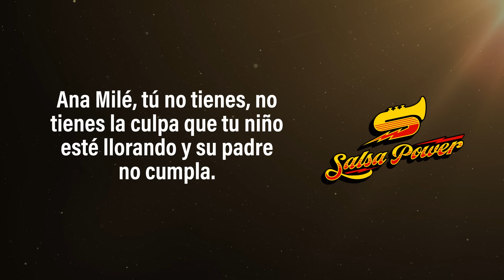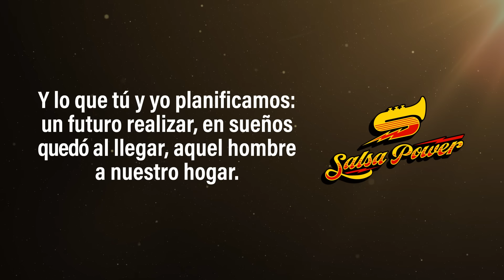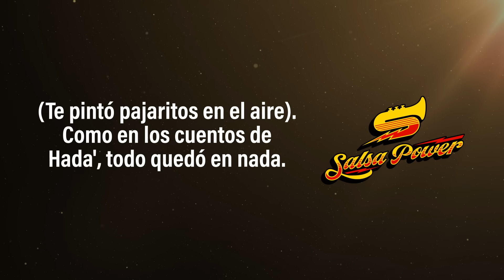Ana Milé, Grupo Niche, Video Letra - Salsa Power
"Ana Milé", canción para gozar y bailar interpretado por el Grupo Niche!

Letra:

Este es un caso de la vida real.
Ojalá nunca toque las puertas de su hogar.

Ana Milé, tú no tienes,
no tienes la culpa
que tu niño esté llorando,
y su padre no cumpla.

Fue tu inocencia, joven mujer,
al dejarte convencer.
Y el consejo que tu madre te dio un día,
no supiste obedecer.

Porque como “Pedro por su casa”,
aquel hombre se paseó,
con la risa te engañó,
se robó tu corazón.

Y lo que tú y yo planificamos:
un futuro realizar,
en sueños quedó,
al llegar aquel hombre a nuestro hogar.

Queda un camino de piedra y filo,
y la revancha que da el destino.
Luz de esperanza corre y alcanza
justicia arriba está la balanza.

Firme y altiva sigue tu vida,
no pares, niña, aún no está perdida.
La mano fuerte que hoy te fue esquiva,
tierna y segura aparece y ríes.

No llores,
no llores.
Mi niña, no llores,
no llores más.

No llores,
no llores;
no llores,
no llores más.

No, por favor.

(Te pintó pajaritos en el aire).

Y nunca más volvió.
Todo lo bueno contigo se quedó.
Tu hermana, tu papá, tu mamá, tu abuela.
Que donde sepa se muere la vieja Estela.
Tú, su adoración.
Tú, su adoración.

Ana Milé,
Ana Milé,
Ana Milé.

Ríe, mi niña.

Una casa de locos nuestro hogar volvió.
Con todo lo que a mí me prometió.
Y todas las canas que tengo de nada valió.
Que cine pa'ca, que discoteca pa'llá.
Que viaje al Japón, que viaje a Nevada.
Y al final el bufón se salió con la jugada.
Como en los cuentos de Hada', todo quedó en nada.